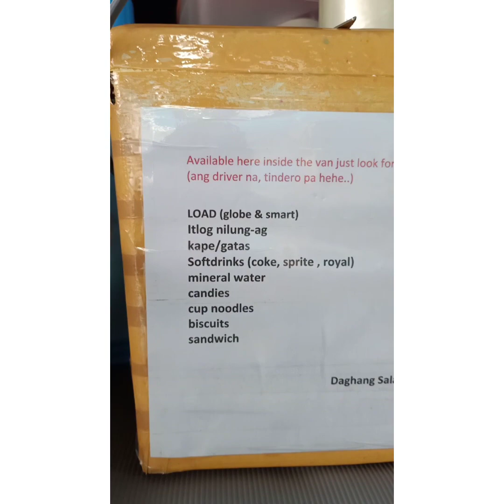UMULAN MAN AT BUMAGYO... TULOY PARIN ANG BUHAY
Isang bagong umaga na puno nag pag asa. Diskarte lang sa buhay tsaka sipag at tiyaga.